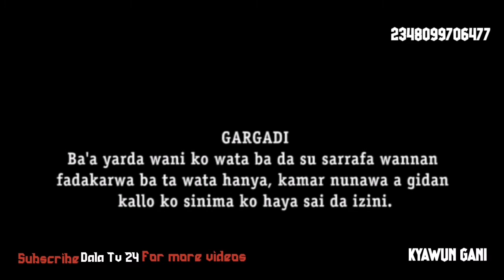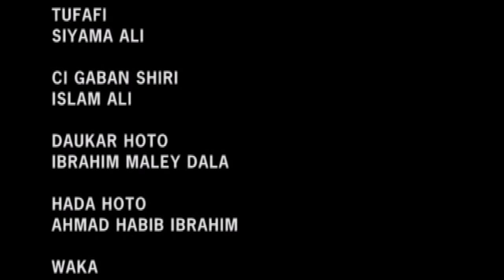KYAWUN GANI EPISODE 5 ORG HAUSA FILM FULL HD WITH ENGLISH SUBTITLE PLEASE SUBSCRIBE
IZZAR SO E#2021 #2020